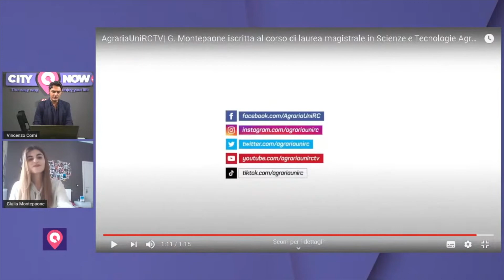𝗜𝗡𝗙𝗢 𝗦𝗨𝗜 𝗖𝗢𝗥𝗦𝗜 𝗗𝗜 𝗟𝗔𝗨𝗥𝗘𝗔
ℹ️  𝗜𝗡𝗙𝗢 𝗦𝗨𝗜 𝗖𝗢𝗥𝗦𝗜 𝗗𝗜 𝗟𝗔𝗨𝗥𝗘𝗔 𝗗𝗘𝗟 𝗗𝗜𝗣𝗔𝗥𝗧𝗜𝗠𝗘𝗡𝗧𝗢 𝗗𝗜 𝗔𝗚𝗥𝗔𝗥𝗜𝗔 𝗗𝗘𝗟𝗟'𝗨𝗡𝗜𝗩𝗘𝗥𝗦𝗜𝗧𝗔' 𝗠𝗘𝗗𝗜𝗧𝗘𝗥𝗥𝗔𝗡𝗘𝗔 𝗗𝗜 𝗥𝗘𝗚𝗚𝗜𝗢 𝗖𝗔𝗟𝗔𝗕𝗥𝗜𝗔
🌳 Per chi si fosse perso la diretta del 14 ottobre di CityNow con alcuni rappresentanti del Dipartimento di Agraria.
👨‍🎓 Tutte le info da parte di professori e studenti sui nostri corsi di laurea.